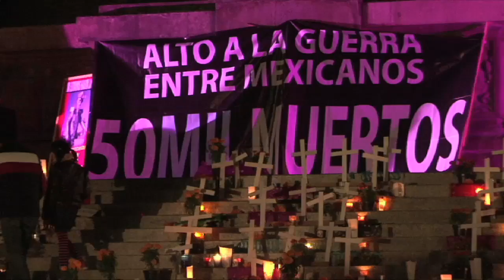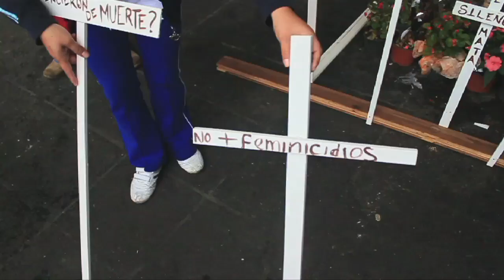El Dolor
Testimonios de algunas víctimas de la violencia, y la ofrenda realizada en el Ángel de la Independencia el Día de Muertos de 2011.